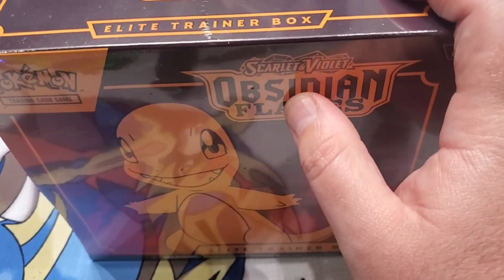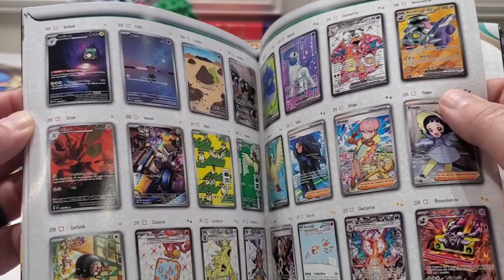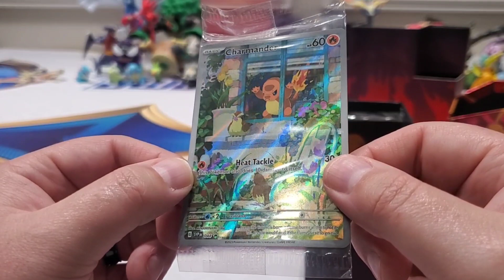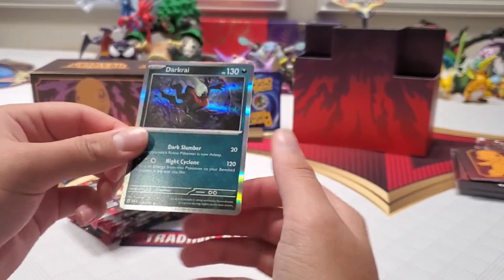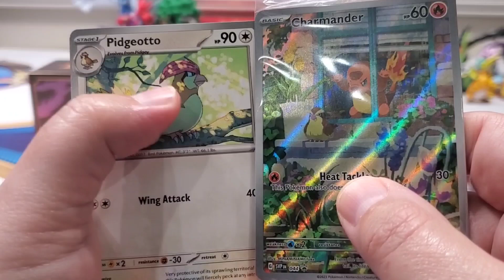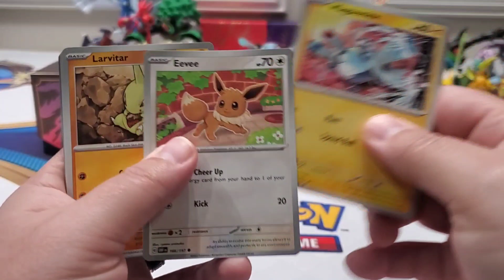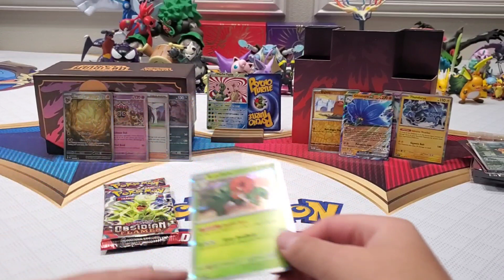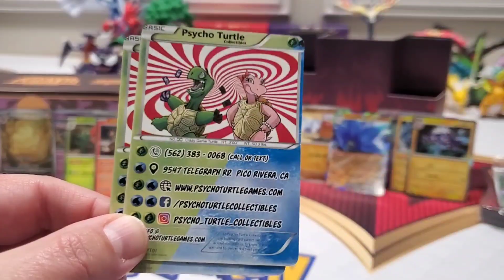WE'RE BACK ALONG WITH NEW OBSIDIAN FLAMES POKEMON CARDS!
WE'RE BACK! Plus it's the official launch of OBSIDIAN FLAMES! Time to open up my favorite Pokémon TCG product and give you an update to what's been happening. You won't want to miss out on these new and exciting pulls and witness our reaction to this new FIRE set!

Hardcorllector is the most Fun Family Friendly Cards & Collectibles channel that is fun for everyone BUT IS MADE SOLELY FOR A MATURE COLLECTOR AUDIENCE & NOT INTENDED OR DIRECTED AT CHILDREN! This channel focuses on the fun that Collecting brings! The Dad is known as "Hardcorllector" (For always being a hardcore collector) and the son is known as Ethan Monster (known for being a "monster" since being a mischievous baby). Carl is a Shopkeeper who opened a real store inside their house and is known for being a very shady and over mature character! Mom is camera shy while the littlest ones Arianna and Eren will be excited to appear on special moments in the channel. They collect everything Pokemon cards for nostalgia, highly collectible marvel and DC figures, Cards, Legos, disney, various movie items and even high end figures like Hot Toys! This is the place to enjoy the hobby of collecting and enjoy some of the funniest family bonding toy and card unboxings you will ever see! SHARE THE FUN!